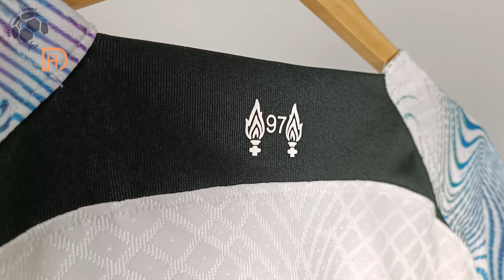Liverpool Away Jersey 22/23 (Kitgg) Player Version Unboxing Review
Discover the Liverpool Away Jersey 22/23 (Player / Match / Authentic Version)

🕘 Timecodes
00:00 Overview
00:22 Details View
01:08 Ranking
01:52 Dimensions & Try On

Please watch the Liverpool Away Jersey 22/23 video review in 1080p (HD) 📺

Follow me also on TikTok @my.football.jersey.italy to watch the Liverpool Away Jersey 22/23 video review in a different way. 💥